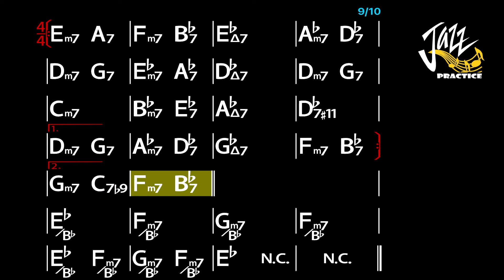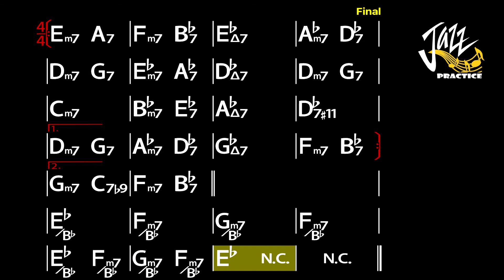Moment's Notice - Jazz Standard Backing Track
00:00 - Piano Trio
             Piano, Bass and Drum
06:56 - No Piano
             Only Bass and Drum
13:52 - No Bass
             Only Piano and Drum
20:48 - No Drum
             Only Double Bass
27:44 - Guitar Trio
              Electric Guitar, Bass and Drum
34:40 - Guitar Quartet
             Guitar, Piano, Bass and Drum

1. Title : Moment's Notice - John Coltrane
2. Key :  Eb Key
3. Tempo : 225 bpm
4. 4/4 Fast Jazz Swing Feel
5. Piano, Guitar,  Double Bass and Drum
6. 10 Times Chorus